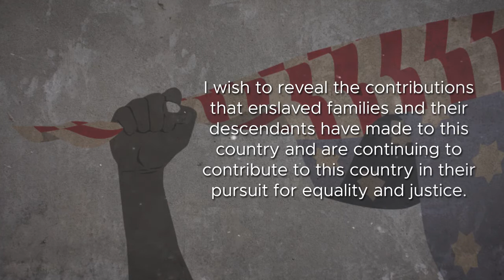The Journey for Justice by Sandra Rose Morris Kemp